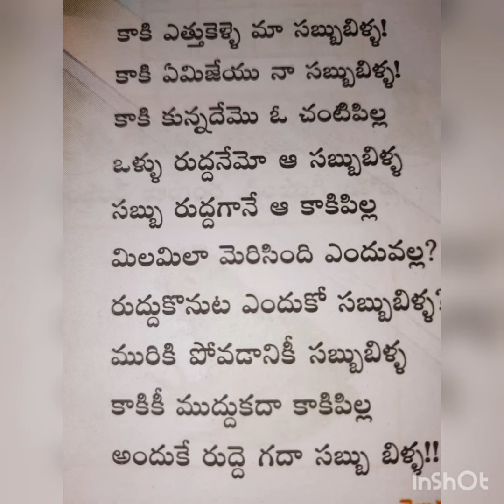సబ్బు బిళ్ళ - కాకి ఎత్తుకెళ్ళె మా సబ్బుబిళ్ళ గేయం - తెలుగు తోట -2